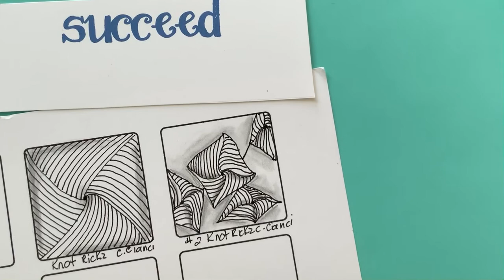Zentangle Inspired Knot Rickz 2